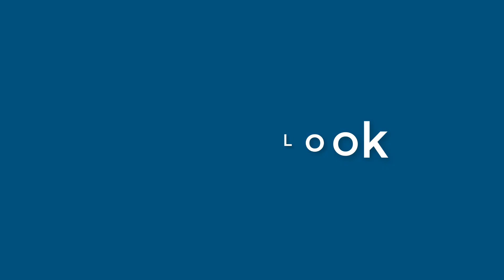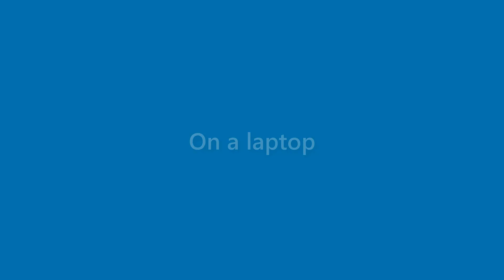Maryann Holmes - appearance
Name Look - Maryann Holmes - appearance. In this video we present "Maryann Holmes" name look and feel in various scenarios.
This video will cover:
How does "Maryann Holmes" look as a personal letterhead?
How does "Maryann Holmes" look on a business card?
How does "Maryann Holmes" look on a computer/laptop screen?
How does "Maryann Holmes" look with different background colors?
How does "Maryann Holmes" look with various fonts?